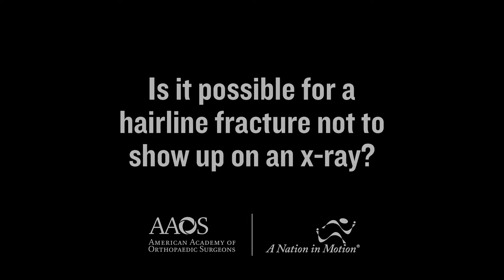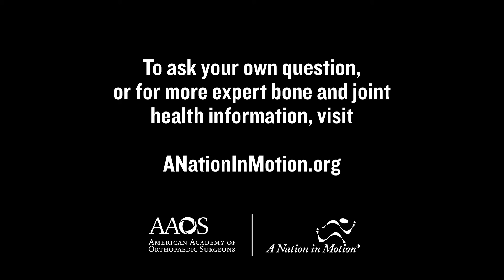Is it possible for a hairline fracture not show up on an x-ray?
You asked us, so we’re answering.

Dr. Lisa Cannada, an orthopaedic surgeon specializing in orthopaedic traumatology at St. Louis University, answers a viewer's question: Is it possible for a hairline fracture not show up on an x-ray?